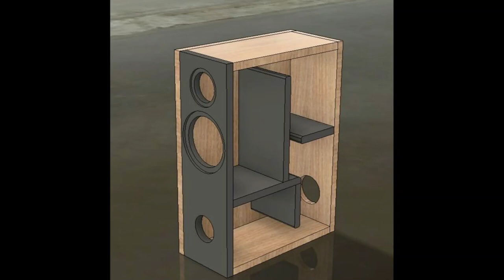Box Speaker Productions, Inspiration for indoor and outdoor speaker boxes 1080HD